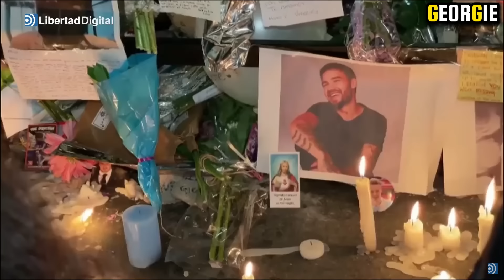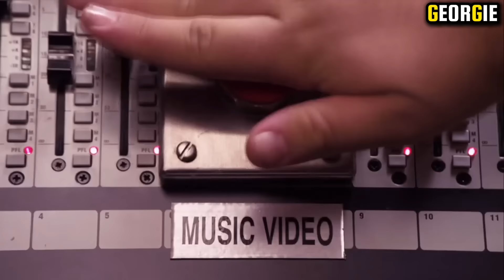El DIA que iCARLY invito a ONE DIRECTION ❤️ y GIBBY se EMOCIONO de mas 😳 (iGo One Direction) Georgie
Con la triste noticia que hubo en los ultimos dias acerca de Liam Payne, a manera de recordarlo muchos de ustedes me pidieron que hiciera el capitulo donde salio su banda "One Direction" en iCarly ya que en este canal hablamos mucho de las series de Nickelodeon.